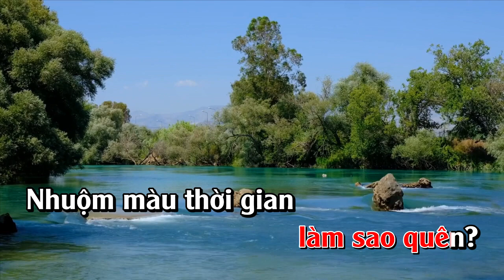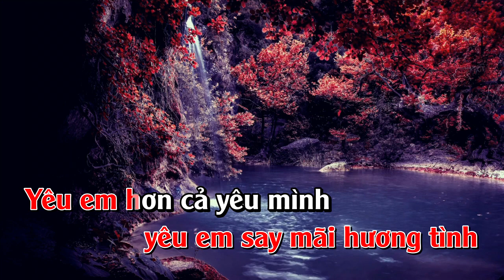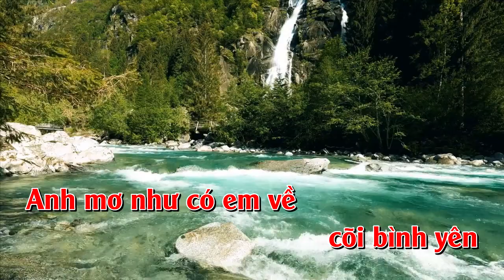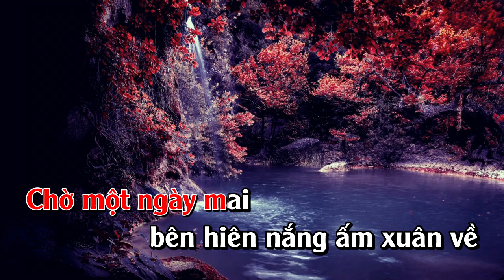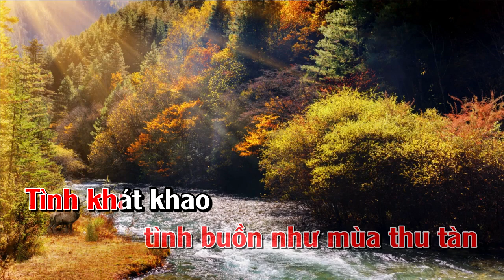KARAOKE CÕI BÌNH YÊN [CHIỀU CHẦM CHẬM TRÔI...] II TONE NỮ II LÊ QUANG THỊNH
Trân trọng giới thiệu Karaoke ca khúc:  Cõi bình yên [Chiều chầm chậm trôi...]
Trình bày: Tone Nữ
Link Youtube của mình: